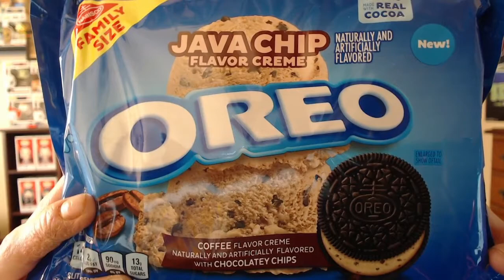Oreo Java Chip (Review)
what's going on everyone in today's video we're gonna be checking out the Oreo Java Chip. Enjoy everyone!!